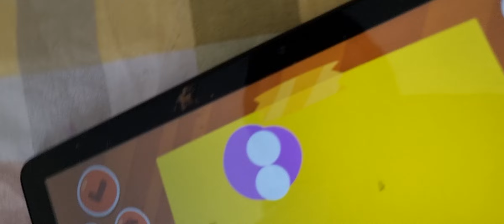Garten Of Banban 3 - SILENT STEVE BOSS FIGHT (Gameplay 4)